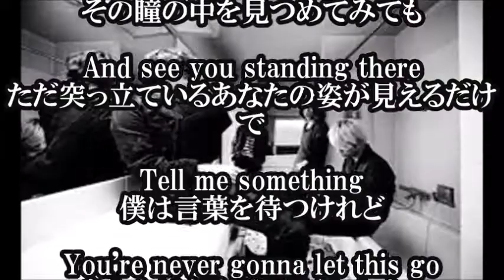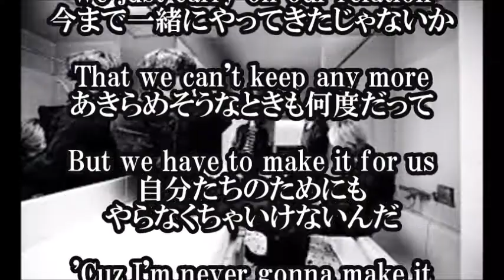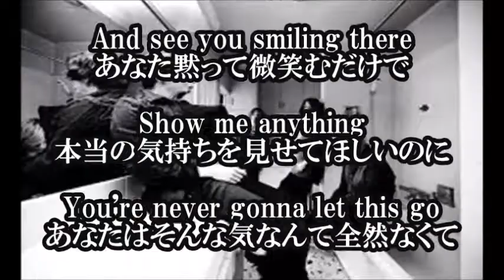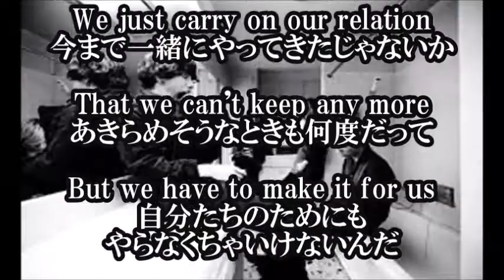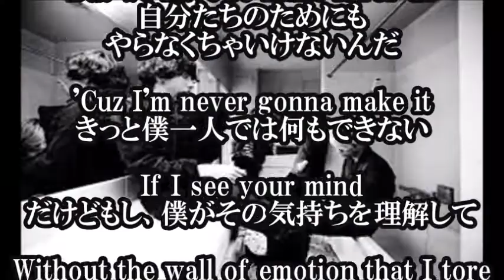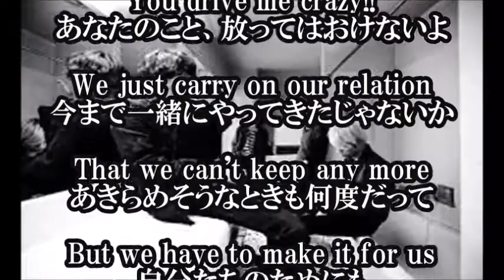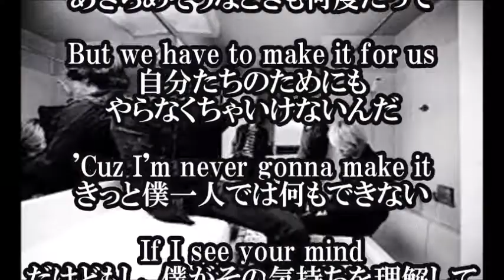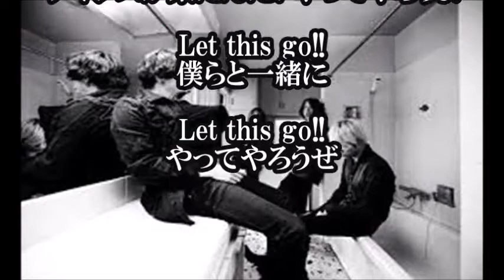【ONE OK ROCK - Never Let This Go - ワンオクロック - ネヴァー レット ディス ゴー -Nicheシンドローム- 日本語和訳】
Never Let This Go / ONE OK ROCK - ネヴァー レット ディス ゴー / ワンオクロックの歌詞和訳です。今回の楽曲は、ONE OK ROCK（ワンオクロック）のアルバム"Nicheシンドローム（ニッチシンドローム）"に収録されている楽曲です。
『あらびき団』2010年2 - 3月度エンディングテーマ曲。

【関連動画】

ONE OK ROCK - Wherever you are 高音質 320kbps

ONE OK ROCK-Nicheシンドロームの隠しトラック｛男と女について？｝(cover)

one ok rock Liar

完全感覚Dreamer ベース

Kanzen Kankaku Dreamer (完全感覚Dreamer) -ONE OK ROCK- Multi Anime Opening